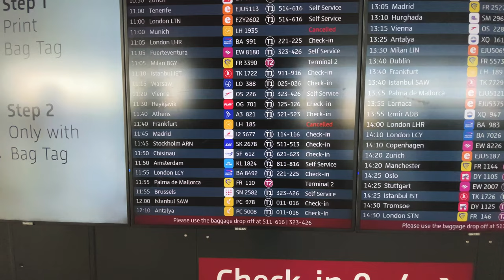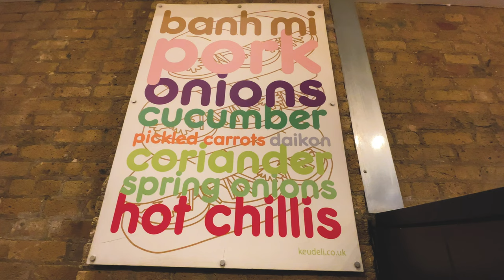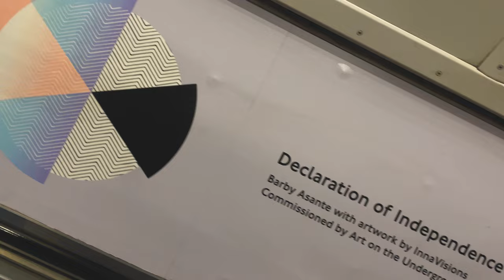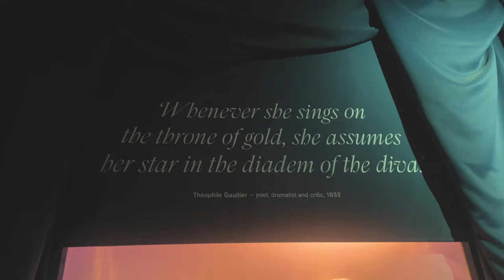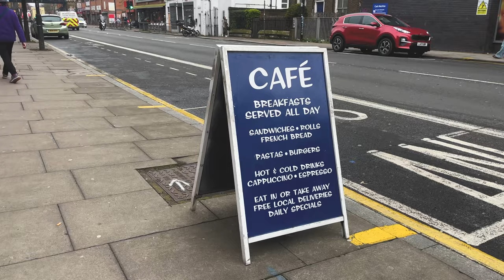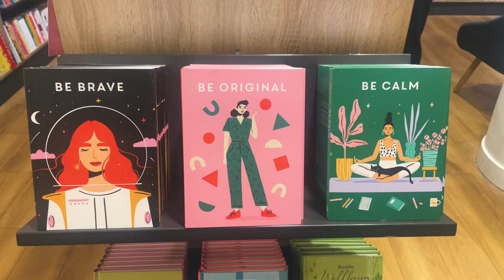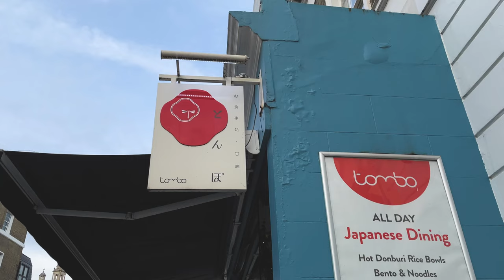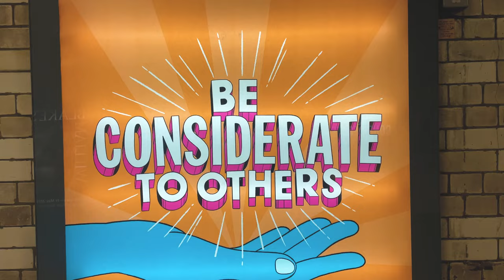Thi's London vlog pt.1 - 5 days Shoreditch, Japanese café hopping, fish'n chips, Diva, Camden, Hoko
4-days in London with my two sisters. It became kind of an annual tradition to make short trips to London. We went to so many places, and ate so many yummy food, so here's part 1. Enjoy!

0:00 preview
0:26 Getting to London
1:52 Mama Shelter - Shoreditch
2:41 Kêu Banh Mi Deli – Shoreditch
3:11 Camden Market
4:09 WatchHouse Café – Covent Garden
4:50 Diva exhibition – V&A
6:07 Poppies Fish'n Chips – SOHO
6:52 English breakfast – Shoreditch
7:41 Horizon22 – Bishopsgate
8:27 Oxford Street, Selfridges
9:17 Japanese café TOMBO – South Kensington
9:49 Choosing Keeping, stationery shop – Covent Garden
10:19 HOKO – Hong Kong café Spitalfields
10:47 Life4Cuts – Korean Photo Booth – SOHO

🌐 please turn on subtitles/subtítulos/字幕/자막/sous-titres/副标题/Untertitel/ซับไตเติ้ล/تَرْجَمة under 'cc' for all languages 🌐